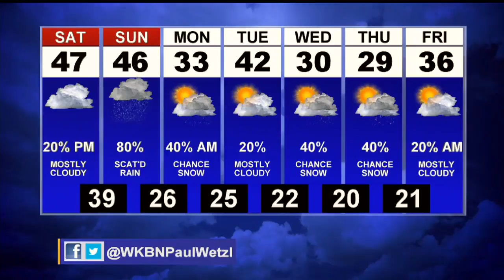First News Weather Update